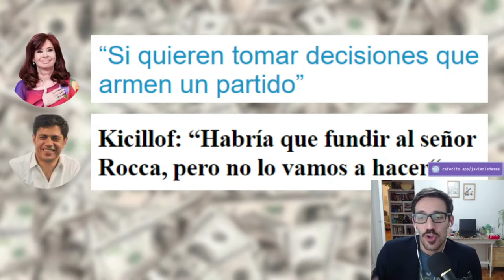Las peleas de Paolo Rocca con CFK, Macri y Kirchner │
¿Cómo se lleva uno de los grandes millonarios de la Argentina con los presidentes? Un repaso de sus peleas, alianzas y negociaciones.

🎵 Crédito de la canción de introducción
Canción: Chico fatal
Artista: Superhéroes
Álbum: Ubaldisney